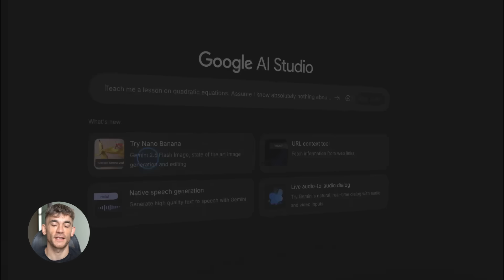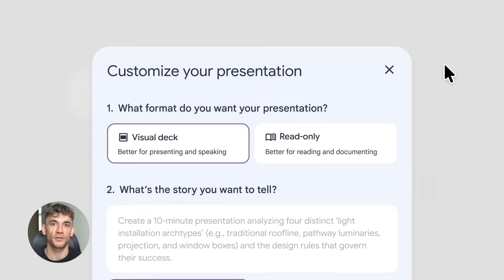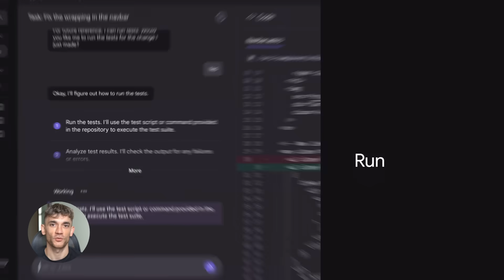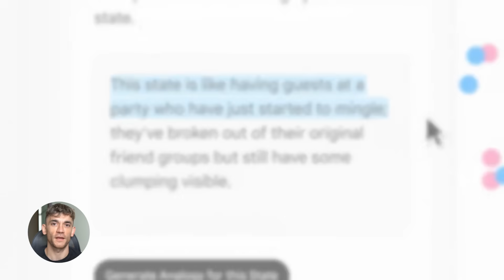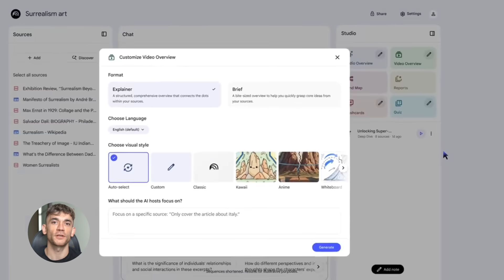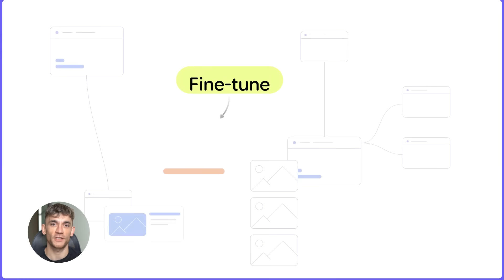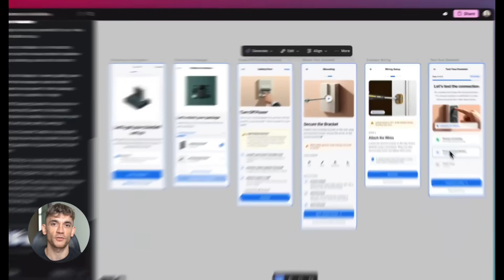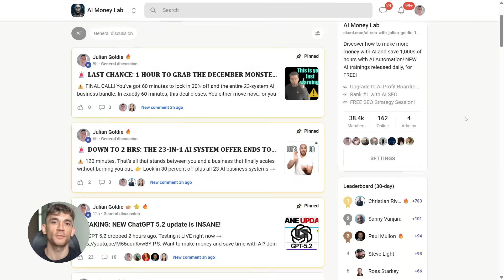New Gemini + NotebookLM Update is INSANE!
Google Just Changed Everything: 9 Massive AI Updates You Missed

Google just quietly updated its entire AI ecosystem, from proactive agents to browser-based app creation tools. Learn how these new features in Gemini, Notebook LM, and more will transform your business and content workflow.

00:00 - Intro: Google's Massive AI Switch
00:46 - Doppel: AI Personal Styling
01:25 - Mixboard & Pomelli Creator Tools
02:21 - Jules Agent: Proactive AI
02:48 - Stitch: Design to Code
03:45 - Disco: Browser App Factory
04:46 - Notebook LM Mobile Revolution
06:37 - The New Google AI Ecosystem